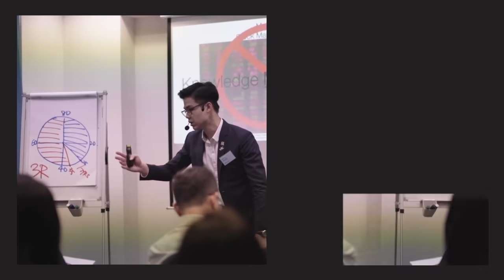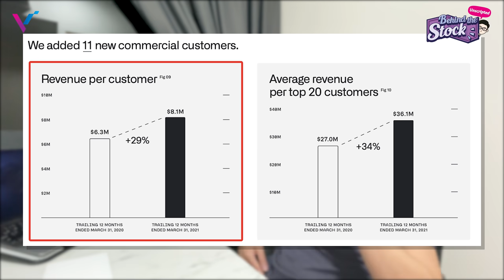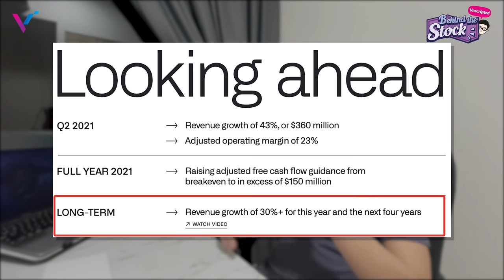I just bought more of this stock! PLTR earnings update | Behind The Stock Unscripted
What price did Alex buy in and add on for Palantir (PLTR) stock? He reveals it in this video!

Despite share price dropping over the past month, why made Alex decide to buy in more? What caught this attention from the Palantir (NYSE: PLTR) earnings update?

Looking to kickstart your stock investment journey?

No representations, warranties or guarantees, whether express or implied, were made to the contents in the video is accurate, complete or up-to-date. Past performance is not indicative nor a guarantee of future returns.